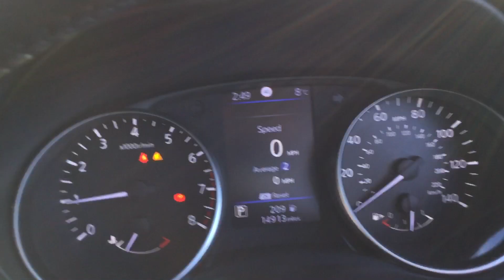VE69LHP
Nissan Qashqai 1.3 Dig-t 160 Tekna DCT 5dr